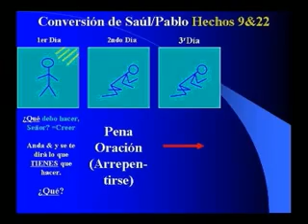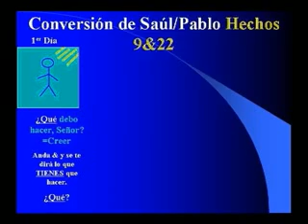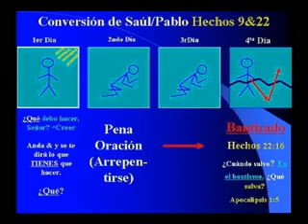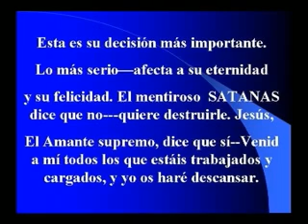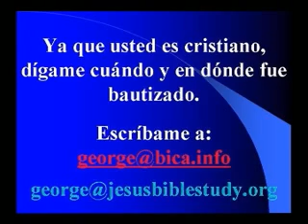Presentacion Buenas Nuevas3